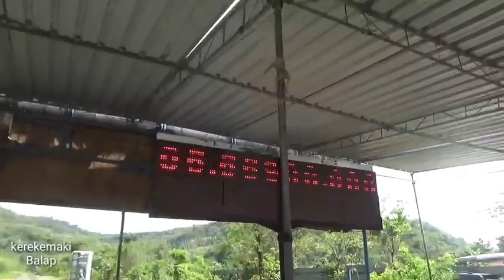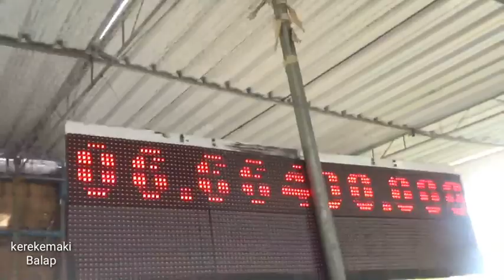SETING KE 2 MX KING FFA 350CC INJEKSI HO-2 SOLO TEMER NYA 6,6 DETIK 2X 6,5 Detik 1X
DRAG Bike MX king FFA 350cc
sirkuit GDS
joki wildan kecil
Ranka kawahara
Ho-2 recing solo
pesaing berat Mx king ffa abakura wijaya kediri dos mufler